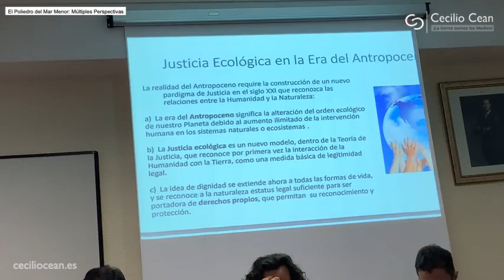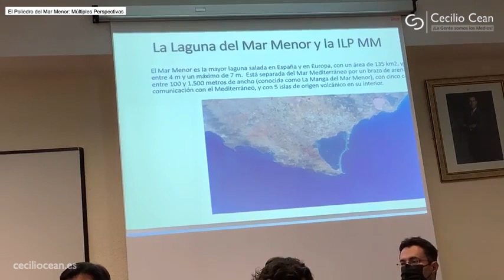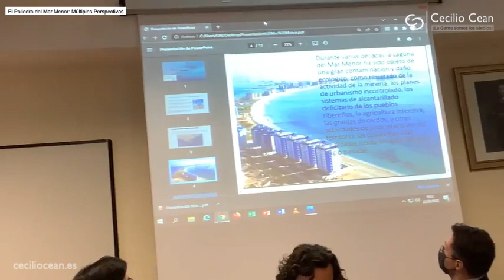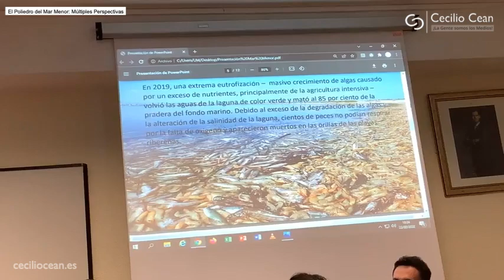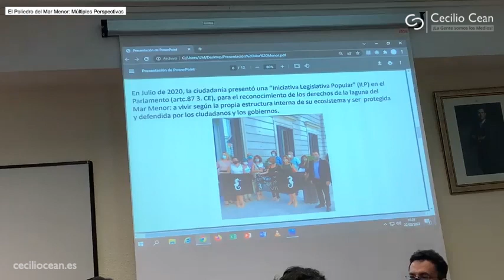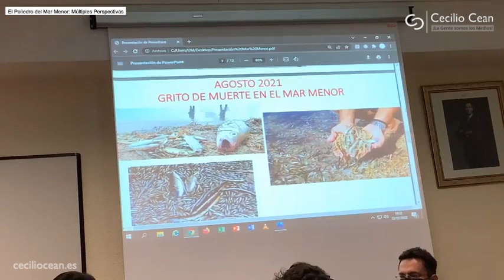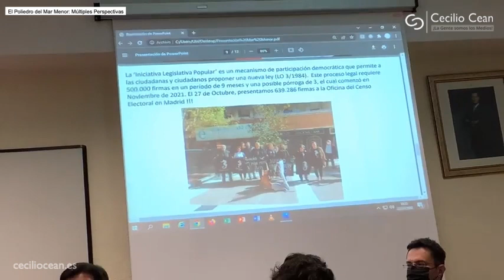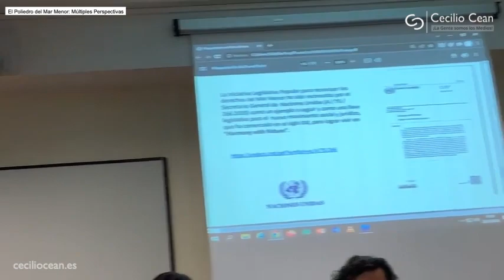Charla “El Poliedro del Mar Menor: Múltiples Perspectivas"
La situación del Mar Menor desde varias perspectivas: de quienes, verdaderamente, quieren protegerlo, y de quienes “dicen” que quieren protegerlo.

Participan:
- Teresa Vicente. Impulsora de ILP "Personalidad Juridica para El Mar Menor”
- Eduardo Salazar. Abogado ambientalista y profesor de Derecho Administrativo
- Manuel Martinez. Presidente de la Comunidad de Regantes del Campo de Cartagena
- Santiago González-Varas. Catedrático de Derecho Administrativo de la Universidad De Alicante
- Alejandro Pérez. Catedrático del Área de Producción Vegetal de la Universidad Politécnica de Cartagena
2. Luego, dale a la 🔔